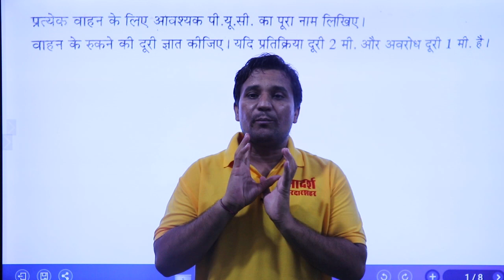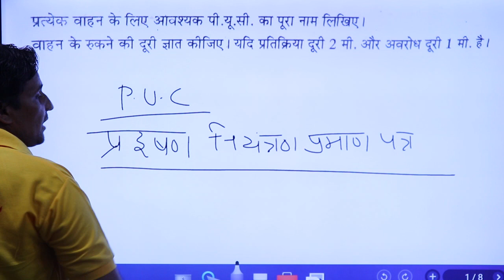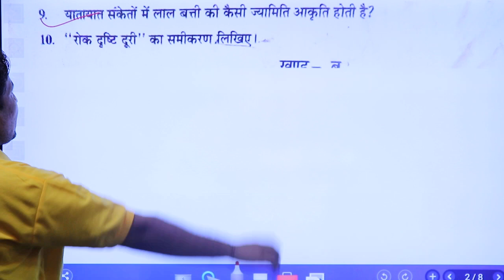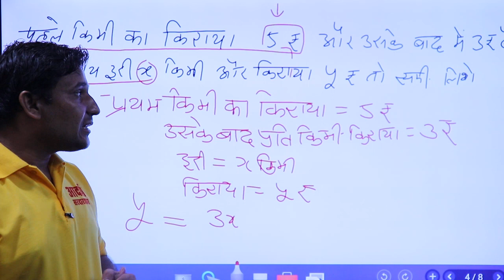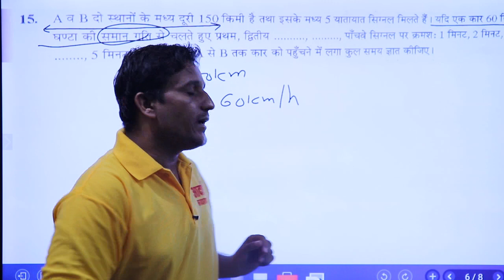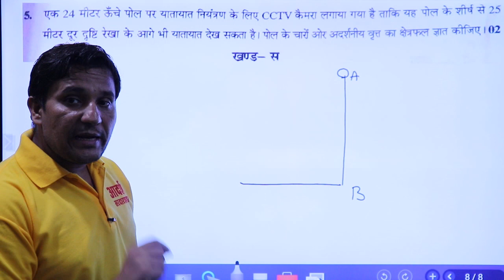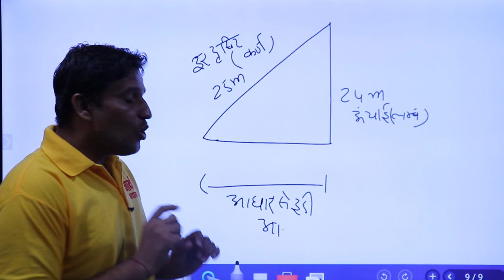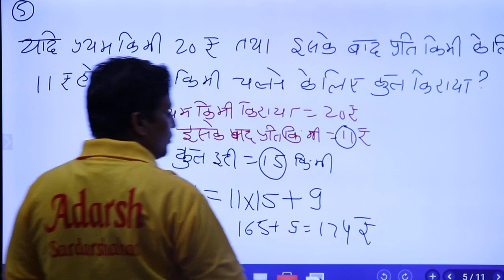Road Safety सड़क सुरक्षा कक्षा 10 Ajmer Board यह वीडियो देखा तो 4 नंबर पक्के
Video About Road Saftey सड़क सुरक्षा के लिए वीडियो ।